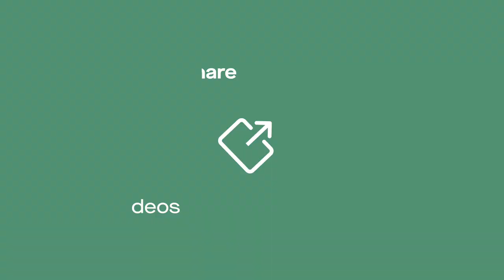Alice Cooper supports WeMakeEvents & the Events Industry Supply Chain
Alice Cooper shows his support for WeMakeEvents and the plight of the events industry supply chain.